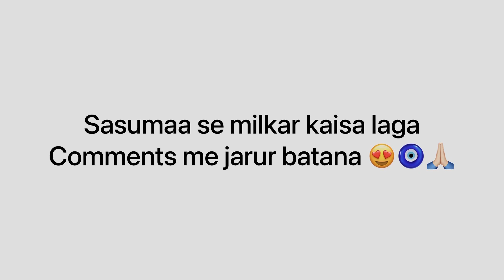Do doberman make good friends ||sasumaa in town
Doberman make really hood friends if trained well
Sasumaa is confident n speaks so well on camera
Watch full vlog to know more about us